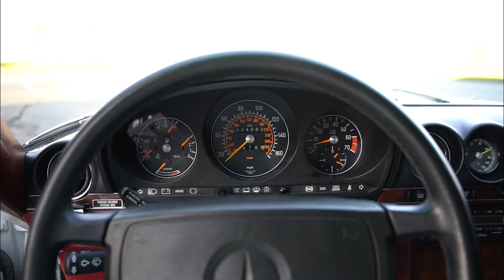1988 White Mercedes 560SL Walk Around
Graham Rahal Performance
Professional race car driver Graham Rahal’s passion and love for vehicles of all kinds served as
the foundation for Graham Rahal Performance (GRP), a performance shop enhancing vehicles
with quality parts for quality
performance. Based in Brownsburg, Indiana, GRP was founded in
2017 and offers a variety of services for any vehicle. Services at GRP range between aftermarket
installs, performance package upgrades and track builds to simple, routine maintenance such
as oil changes, tire mounting and balancing, and wheel alignment. GRP also serves as one of the
nation’s leading specialty vehicle dealerships, locating and brokering sales for some of the most
rare and magnificent cars on the planet.